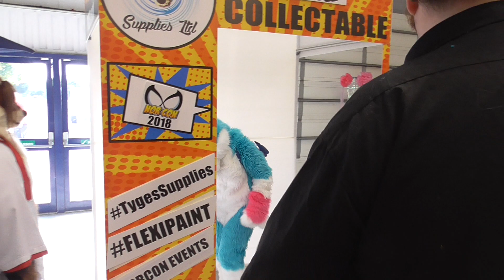Nor-Con 2018 Part 2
Nor-Con 2018 Part 2 - Annual Comic Con In Norwich, Norfolk